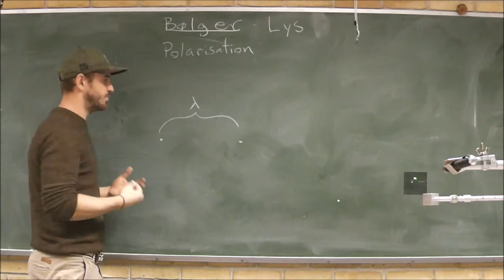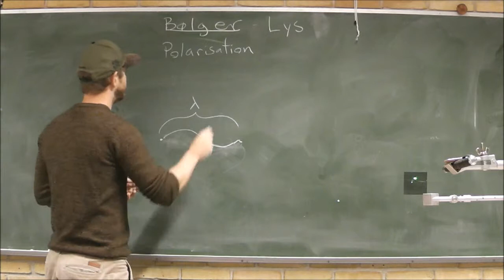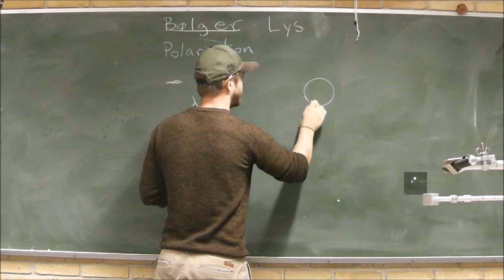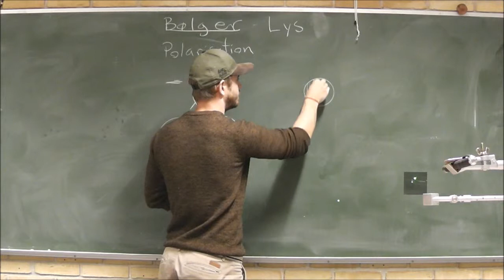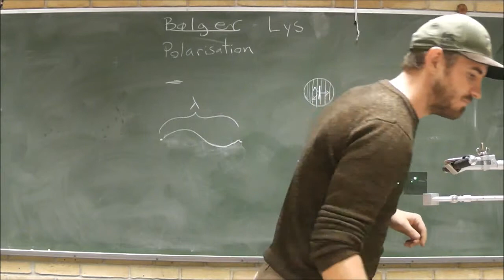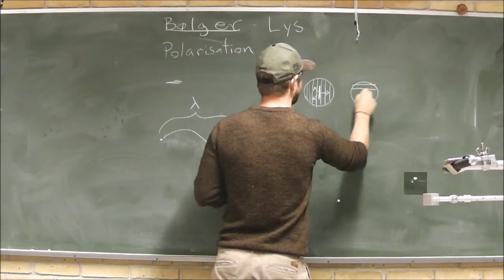Bølger Lys, Polarisation